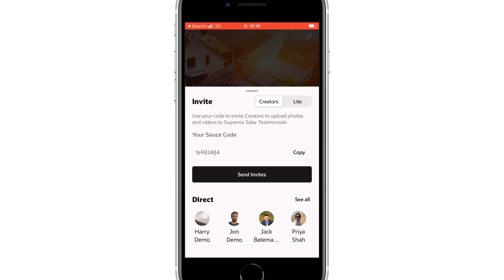Sauce Video iOS App: How to Invite Your Creators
Learn how to invite your creators in the Sauce Video iOS app.